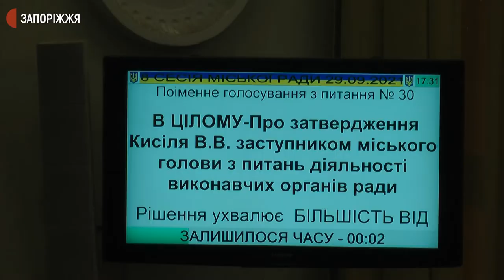Восьма сесія міськради: Володимир Буряк оголосив про відставку з посади міського голови | Новини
Запорізький міський голова Володимир Буряк достроково склав повноваження – про це він повідомив наприкінці засідання восьмої сесії Запорізької міської ради, яка відбулася сьогодні із запізненням на чотири години. Своє рішення пояснив станом здоров'я та рекомендаціями лікарів.